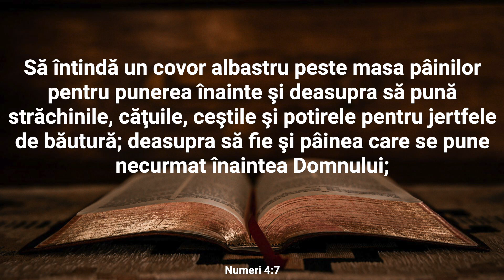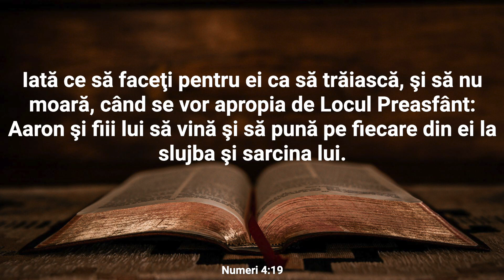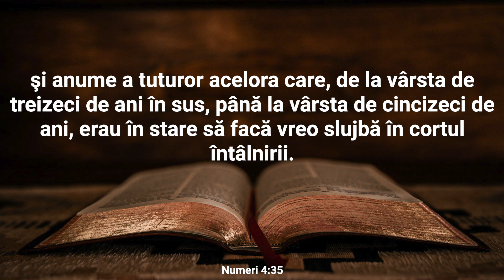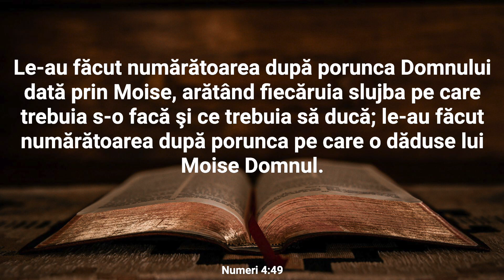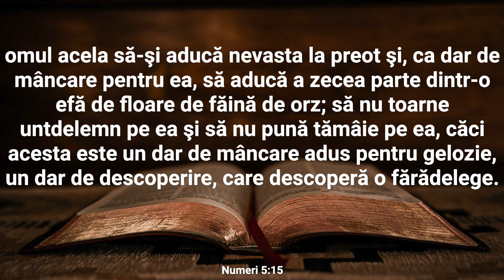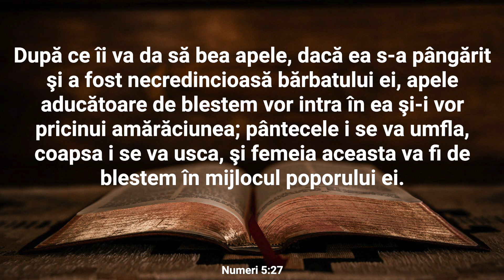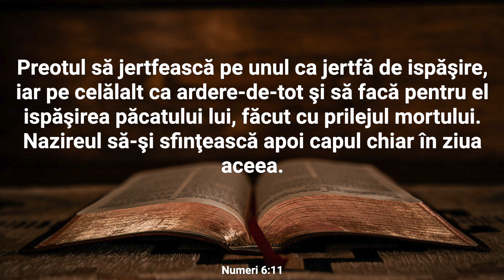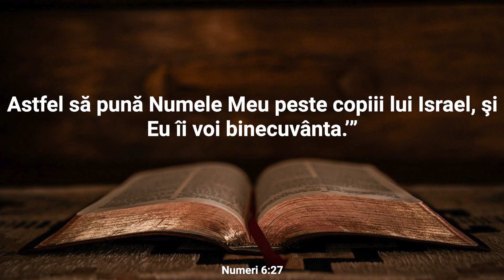Numeri 4-6 Audio și text | Cuvântul pentru 6 februarie | Plan de citire a Bibliei în 365 zile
Citirea Sfintei Scripturi are puterea de a-ți schimba viața din interior spre exterior.